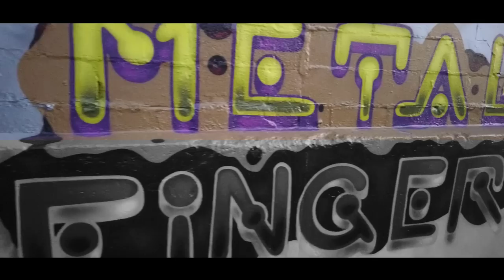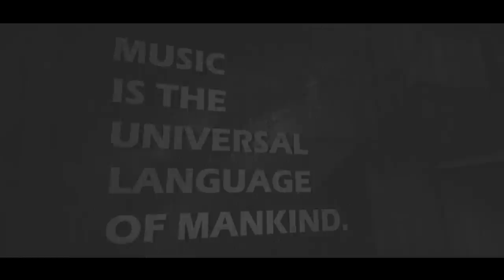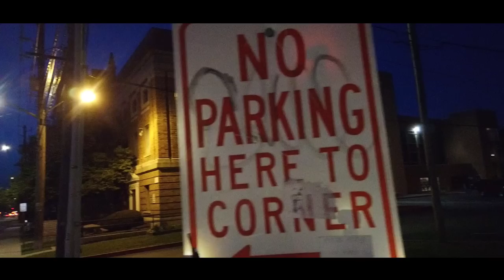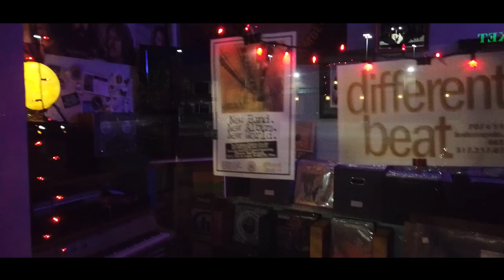Naptown Hustle - Official Video from Axon Radio (feat. Paul Brown)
From the home of Wes Montgomery, the band Axon Radio presents Naptown Hustle. Featuring two-time Grammy winning guitarist Paul Brown.

Available for downloads & streaming June 9, 2023
Radio adds June 19, 2023

CREDITS

Written by Darren Rahn, Travis Brant & Cory Carleton
Produced & mixed by Darren Rahn

Paul Brown - Guitar
Cory Carleton - Bass
Travis Brant - Drums
Darren Rahn - Rhodes, Organ, Synths, Programming

FROM THE BAND

Naptown Hustle is a tribute to our home town of Indianapolis. Below you will find links of interest from our wonderful city!

Special thank you to Paul Brown, Darren Rahn, Jason Gorov, and Brendon and Robin at Sessionwire. None of this would be possible without your time, talents, and support!

Vist these Indianapolis places of interest - as shown in our video:

00:00 Art Center Murphy Studios, Musicians repair & sales
00:11 Lucas Oil Stadium, Circle Centre Mall
01:00 White Rabbit, The Hero House, Literally Divine Chocolates
01:11 Fountain Square Theatre
01:28 Indystar, Helium Comedy Club
02:04 Radio Radio
02:20 Murat Theatre
02:31 Arthur's Music Store
03:15 Walker Theatre
03:46 Jazz Kitchen